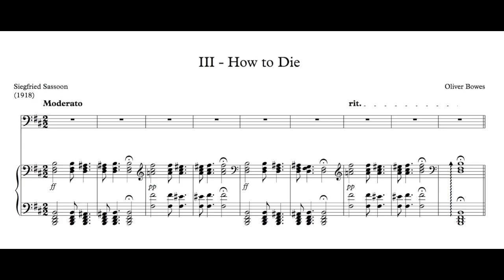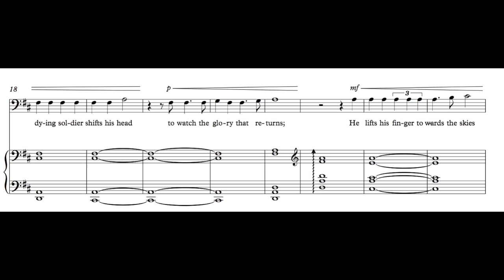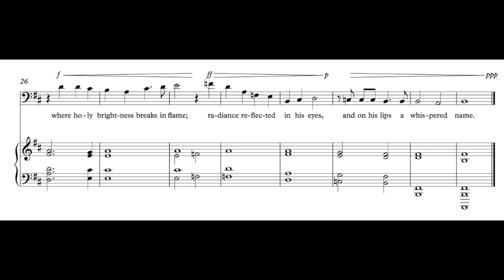Memoirs of an Infantry Officer - III - How to Die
The third song of my Song Cycle, Memoirs of an Infantry Officer, based on poems by Siegfried Sassoon.

Recorded at Bedford School with Jeremy Rouse accompanying, 3rd July, 2014.